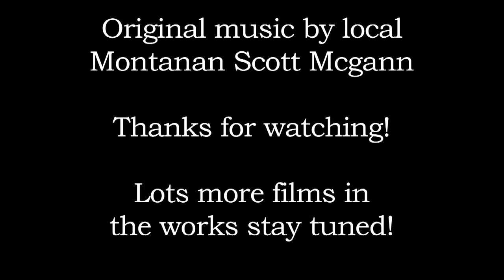Spring Mountain Bike Fever; Montana 2014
I finally found time to finish a short bike webisode of footage filmed this spring.  From dirt jumps to free-riding, as soon as the snow was gone the crew was out and about shredding the dirt.

Filmed on location at the Bozeman BMX dirt jumps and local trails around the valley.

Original music by local artist Scott Mcgann.